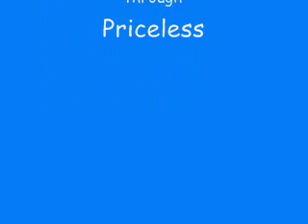TaylorSwimLesson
Taylor has her first effective swim class that she didn't cry all the way through... OK, so I bribed her with candy...